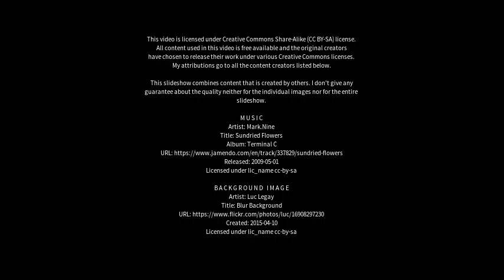Best places to visit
Best places to visit - Baddi (India) Best places to visit - Slideshows from all over the world - City trips, nature pictures, etc.